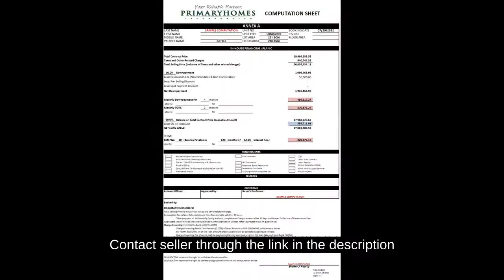5-bedroom Single Detached House For Sale in Lapu-Lapu (Opon) Cebu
5-bedroom Single Detached House For Sale in Lapu-Lapu (Opon) Cebu
House Type: Single Detached House
Number of Bedrooms: 5
Number of Bathrooms: 4
Floor Area in sqm: 288 sqm.
Lot Area in sqm: 251 sqm.
Number of Floors: 2
Number of Car Parking Spaces: 2